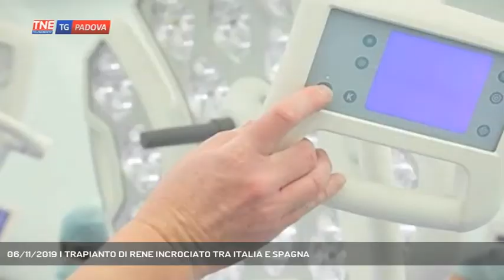06/11/2019 | TRAPIANTO DI RENE INCROCIATO TRA ITALIA E SPAGNA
TG Padova Sera 06/11/2019 - PADOVA - Arriva da Padova la storia di un trapianto incrociato di rene tra Italia e Spagna intanto l'azienda ospedaliera della città è stata scelta per collaborare alla riorganizzazione della chirurgia della Regione Calabria - Servizio Valentina Visentin, immagini - Repertorio, montaggio Federico Cibotto - Segui Telenordest anche sul digitale terrestre! Visita il sito